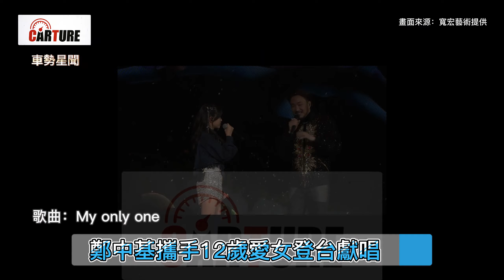【車勢星聞】 鄭中基 攜手12歲愛女登台獻唱，開口驚艷全場 歌曲：My only one~🐻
🚗 鄭中基 攜手12歲愛女登台獻唱，開口驚艷全場 歌曲：My only one